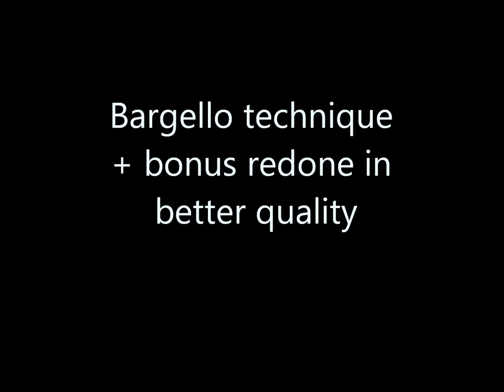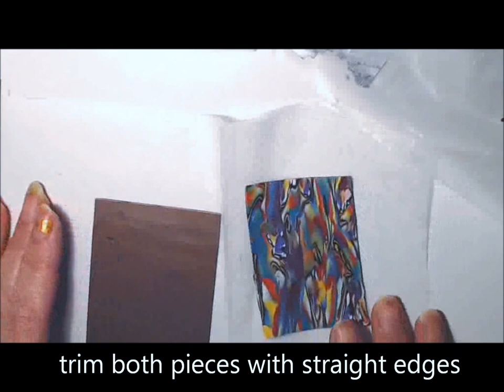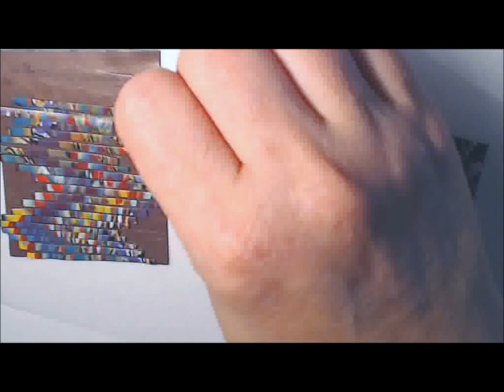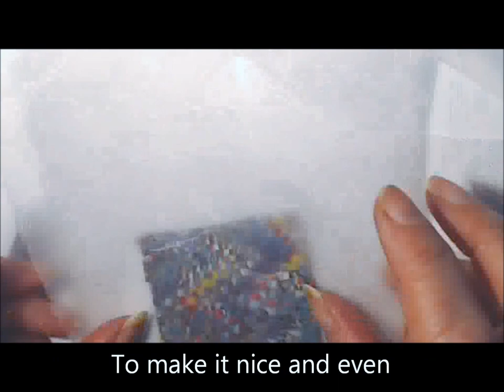Bargello technique +bonus - redone for quality- polymer clay tutorial 011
As I got quite  a few messages - all over the place, facebook, blog, etc - I decided to re-do this tutorial. The first one was done in a day with a lot of issues. Make sure you watch it in HD - sometimes youtube can mess up a little the video quality

Living on disability does not allow me to always have the needed money to buy materials for tutorials.
Don't forget, if you become my sponsor, you will have access to private tutorials on top of the Youtube public ones, and will be able to see what I am experimenting on
3. putting any amount of money you wish on an Amazon gift card using my Amazon wish list (link also on my website and blog - Amazon automatically lists the cards at $50 but you can put any amount you want) with no private information exchanged
4. Purchasing something from my online store (including tutorials). Everything is used to make more tutorials.
5. Making a one-time donation using the button on my website or my blog (look on the right side of the page)
6. Purchasing something from Poly Clay Play using the link on my website or directly my affiliate - I get a tiny amount of credit with the store for each of your purchases (without changing the price you pay) and that adds up and helps me buy the polymer clay I need.

Notice of copyright:
The artwork and techniques presented in this tutorial are the property of the artist who created them, Doina “Day” Berndt, d.b.a. Kalyana Design Tutorials and are protected by national and international copyright laws.

The artist holds the copyright for the explanation and demonstration of the techniques, digital files, all the images, any slideshows or videos, any handouts and diagrams, any drawings or templates, and the design of all the samples and examples that she has created and presented in this tutorial.

It is illegal to create copies of this tutorial, by any media means, and distribute them in physical or digital form, by any media and sharing means, without the permission of the artist.

Please feel free to use this tutorial for your own personal use, in order to create derivative art works for your personal use or with the intention of selling them.
Mentioning of the artist as the source of this technique or design is encouraged and will be appreciated, but it is not required.